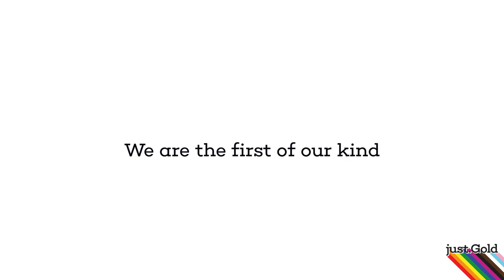The Disruptive Rainbow S1E09: AJ Lamarque talks to Kyriakos Gold | Just Gold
You may have seen AJ at The Comedy Store, the Sydney Comedy Festival Showcase and Best of the Fest shows, The Comedy Lounge, PAXAUS and Comic Con, just to name a few. He has also written for digital productions and appeared on podcasts such as Wax Quizzical, Dungeons & Drag Queers, I Speak Giant.

In episode 9 of ‘The Disruptive Rainbow’, our CEO Kyriakos Gold talks to AJ Lamarque, the brain behind the Kweens, a platform that provides comedians with opportunities to develop their craft within the Australian Arts Industry.

These are our moments in pride.

Just Gold Digital Agency
3 Albert Coates Lane Melbourne 3000 Victoria Australia